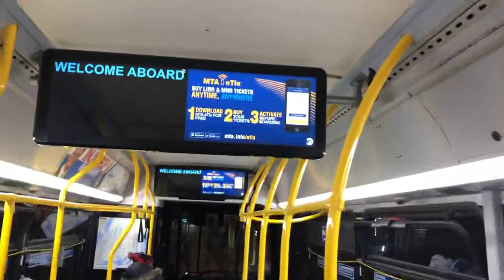Onboard 2017 New Flyer XN40 #715 on the Bx32 (with CleverDevices Information Screens)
Taken 2/4/19 along Jerome Avenue from Kingsbridge Road to 192nd Street.

Some XN40s are currently being retrofitted with the CleverDevices information screens, which are also on the Orion VII Next Gens, XD40 #7140, and the 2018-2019 XD60s (#6126).

Transmission: ZF 6AP1400B